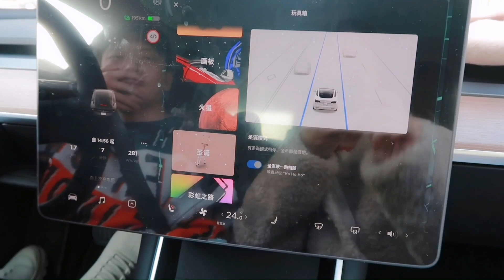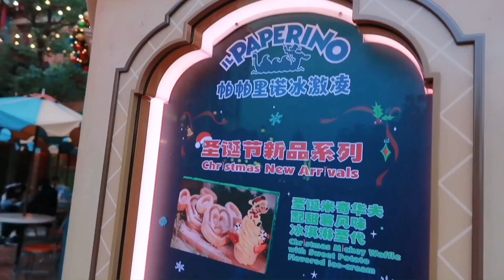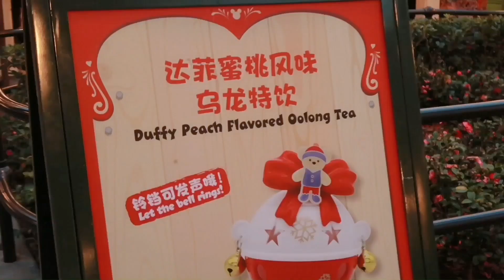在迪士尼過聖誕是種什麼樣的體驗？限定冰淇淋華夫+巨型烤火雞翅！白鹿愛逛吃【廚娘物語BeautyCate】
打卡聖誕限定冰淇淋華夫+巨型烤火雞翅！遲到的祝福，祝大家節日快樂！
烹飪故事的生活美學。
我是C鹿，我熱愛生活和烹飪美食。
愛好成為事業，是我的小夢想，我正在努力！
還有我們的吃貨導演：白眼先生JaySin
有愛的生活美學，一個讓你好好生活的頻道！
生活吖，就是要和你吃好多好多的美食！
吃貨你好💛請多指教！